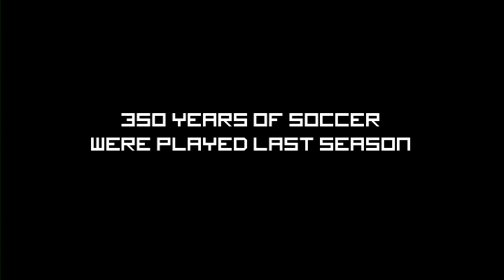FIFA 10 Documentary - How Big Can Soccer Get?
Documentary on the EA Sports FIFA 10 campaign of How Big Can Soccer Get, with interviews from Rooney and others.